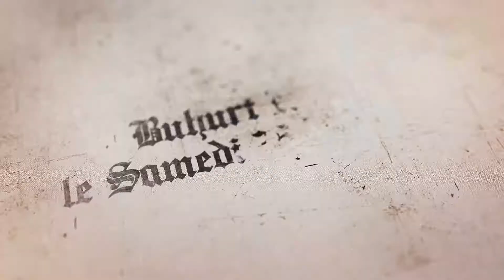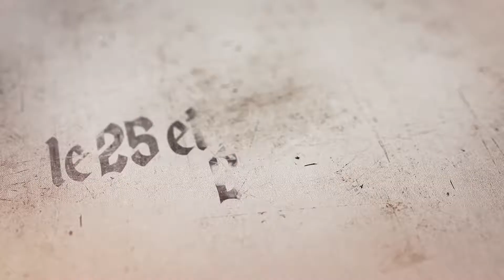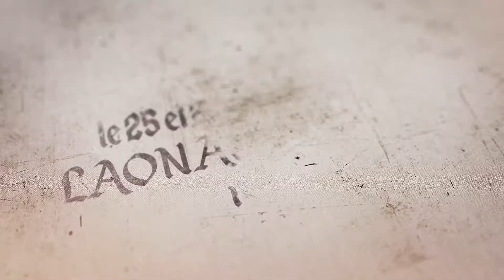TEASER TOURNOI DE LAON 2020